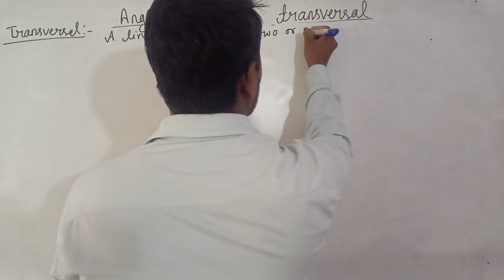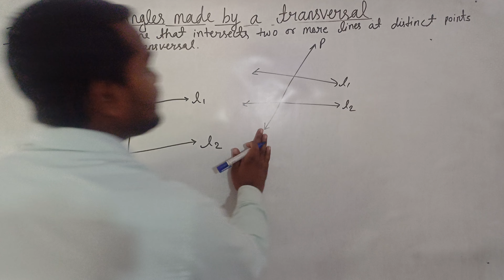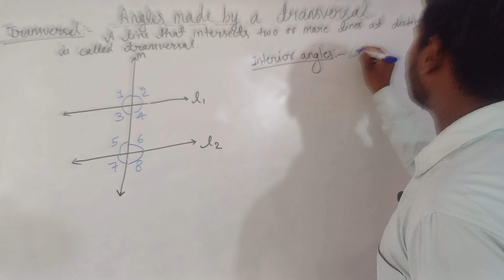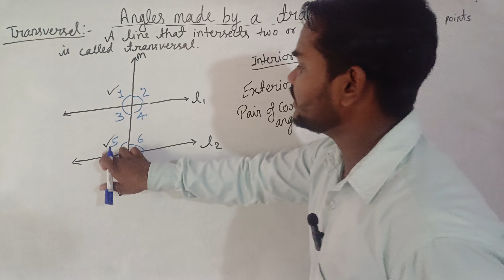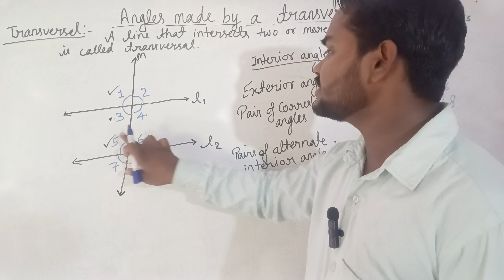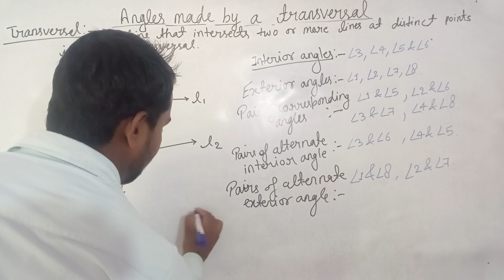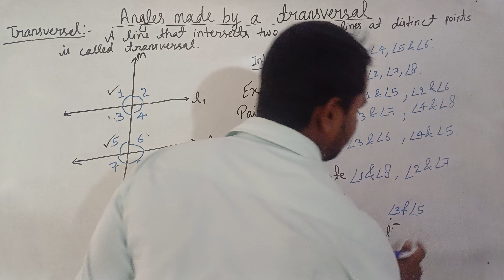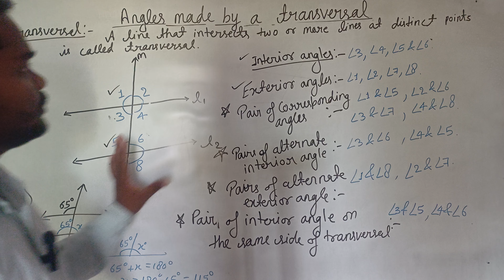Angles made by Transversal ll Corresponding angle , Alternate angles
Angles made by Transversal mathematics transversal transve
When a transversal crosses two parallel lines, several angles are formed. Here's a brief overview:

1. **Corresponding Angles**: These angles are in the same position relative to the transversal and the parallel lines. They are equal.

2. **Alternate Interior Angles**: These angles are on opposite sides of the transversal and inside the parallel lines. They are equal.

3. **Alternate Exterior Angles**: These angles are on opposite sides of the transversal and outside the parallel lines. They are equal.

4. **Consecutive Interior Angles (Same-Side Interior Angles)**: These angles are on the same side of the transversal and inside the parallel lines. They are supplementary, meaning their sum is 180 degrees.

Understanding these relationships helps in solving various geometry problems involving parallel lines and transversals.